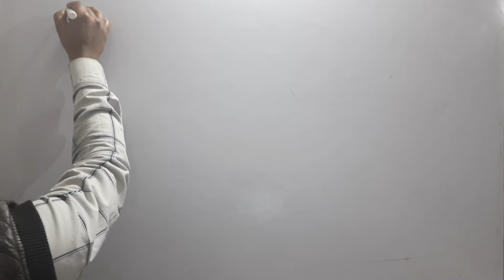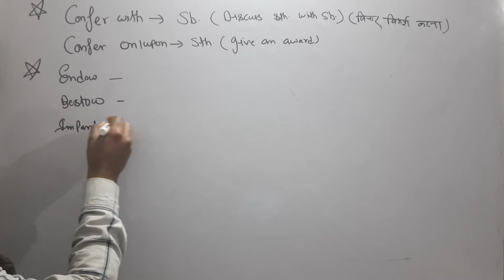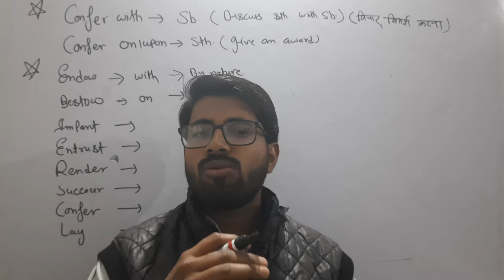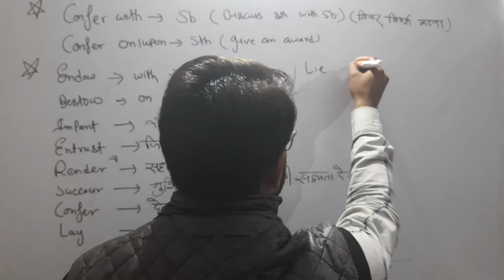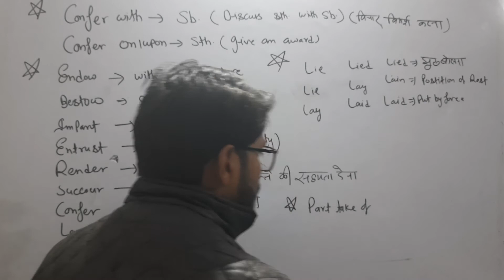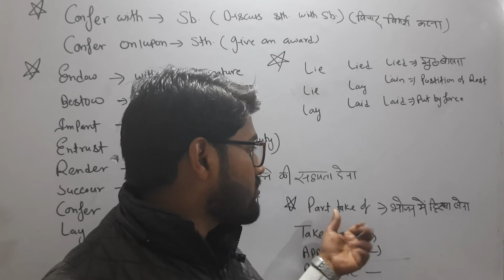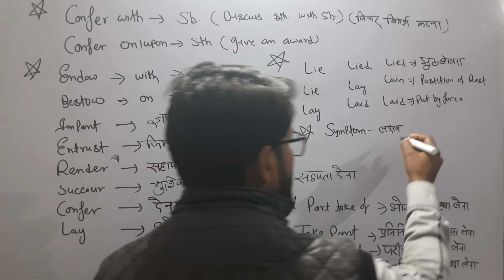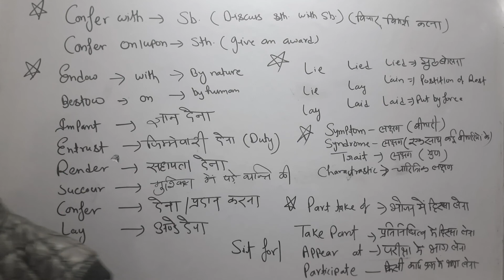DIFFERENCE BETWEEN " SYMPTOM AND SYNDROME "learn_english_with_vishvas_sir